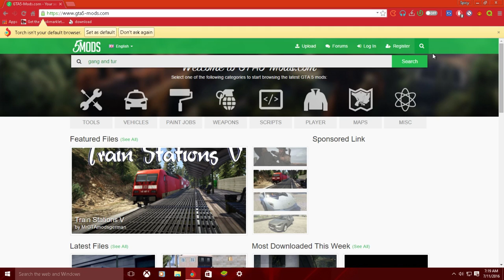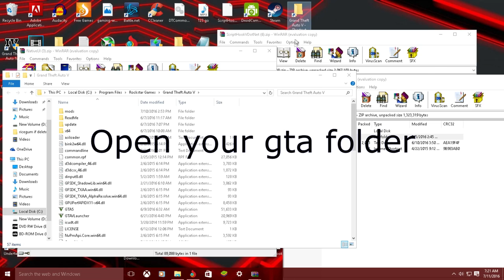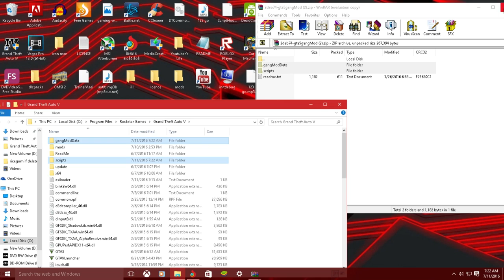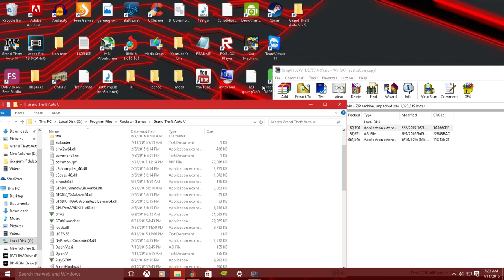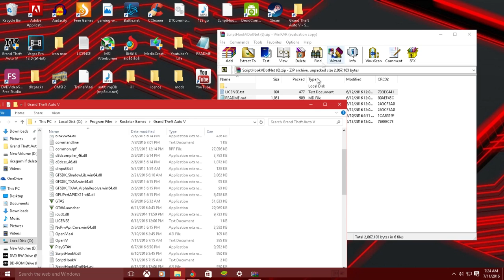How To Install Gang And Turf Wars Mod GTA 5 PC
Instrumental: 1 Night

Requested By JJTR